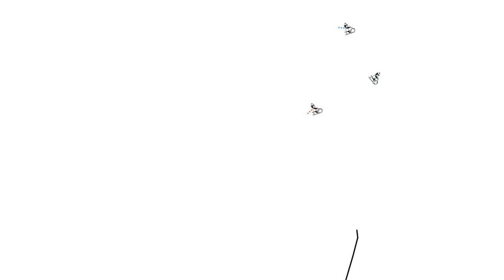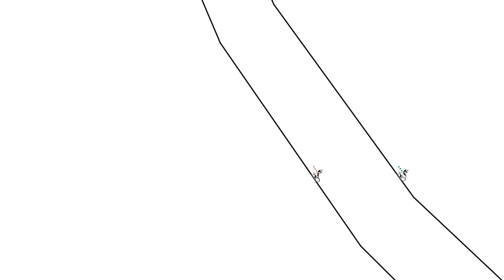Line Rider - The Barber of Seville - Rossini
This Line Rider is synced to the piece The Barber of Seville by Gioachino Rossini. Personally I think this is my best Line Rider, not the best drawings but  definitely the best movement from the riders. This took a lot of time hope you enjoy!

Made with Line Rider